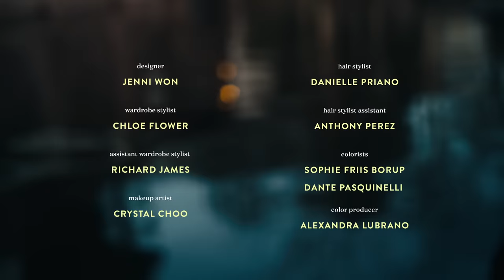Chloe Flower - Tamie (Official Video)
Chloe Flower presents her official music video for TAMIE

Credits
Production House:      Bunny Roman
Director:          Deb Tam
Producer:         Samantha Mushin
Director of Photography:        Marco Andre
1st AC:                        JD Acha
Gaffer:             JC Calubayan
Key Grip:        Luke Becker-Lowe
MoVi Tech:    Phillip Shvartsman
Swing: Derek Brooker
BTS Videographer:    Henry Lu
Production Assistant:  Kelsey Petrie
Production Designer:  Montana Pugh
Wardrobe Stylist:        Chloe Flower
Assistant Wardrobe Stylist:    Richard James
Makeup Artist:            Crystal Choo
Hair Stylist:    Danielle Priano
Hair Stylist Assistant:             Anthony Perez
Editor:                         Kelly Hansen
Colorist:          Sophie Friis Borup Dante Pasquinelli
Designer :       Jenni Won
Rental House: 407 Local
Location:         Snug Harbor Cultural Center and Botanical Garden